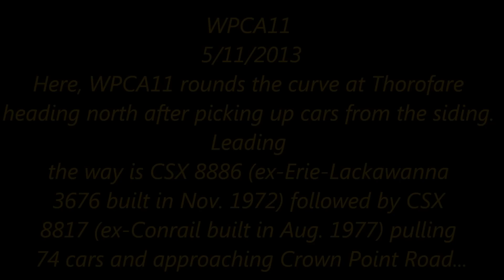HD: WPCA11 with CSX 8886 leading roars through Thorofare, NJ!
WPCA11
5/10/2013
WPCA11 is seen rolling north through Thorofare, NJ after picking up cars on the siding there with CSX 8886 (ex-Erie-Lackawanna SD45-2) and CSX 8817 (ex-Conrail) with 73 cars. They are approaching Crown Point Road. Shortly afterwards, they are seen again rolling through Gloucester City.